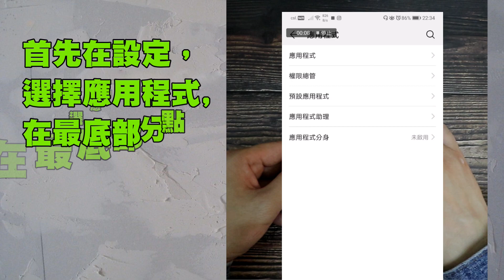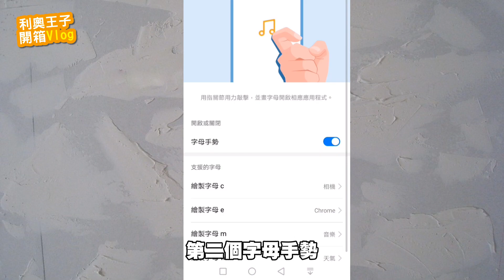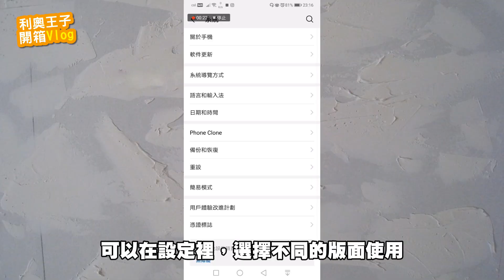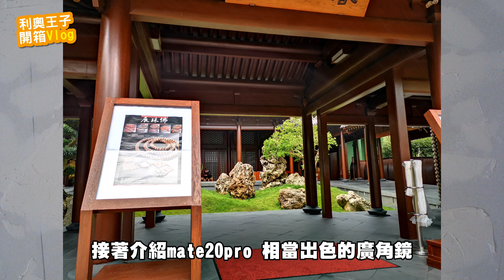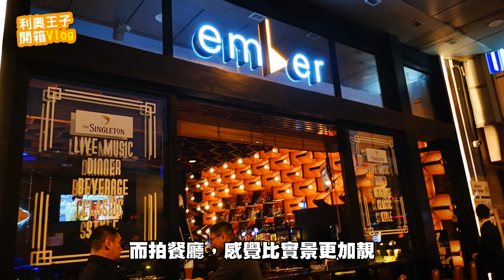【開箱日誌】HUAWEI Mate 20 Pro的實用功能設定介紹及強大的拍攝功能介紹//利奧開箱樂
話說華為已經出了一段時間
我就想藉此影片介紹一下實用的設定及影相的效果的設定。
尤其夜間拍攝功能非常強勁。
在非常漆黑的環境下，仍可拍出清晰的照片
利奧王子facebook